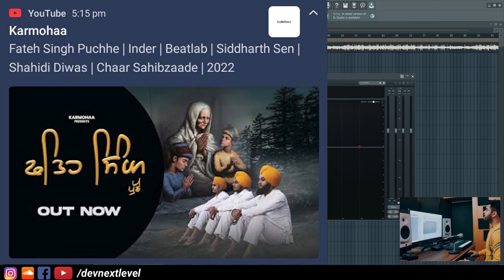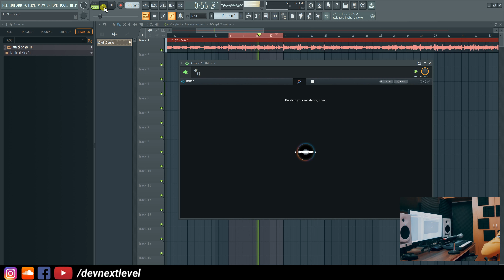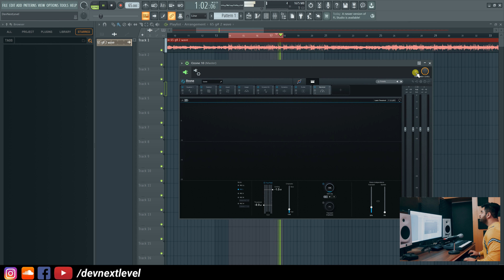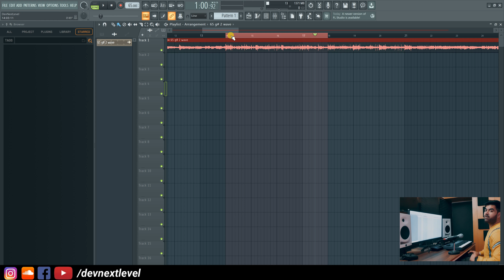Advanced Mastering with Ozone 10 - Lecture 03 - Music With Kali Audio